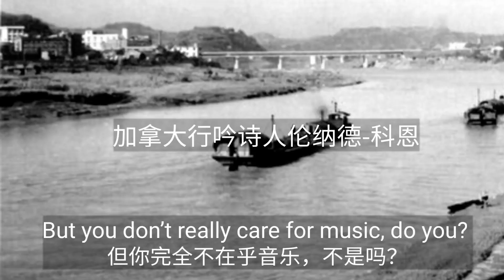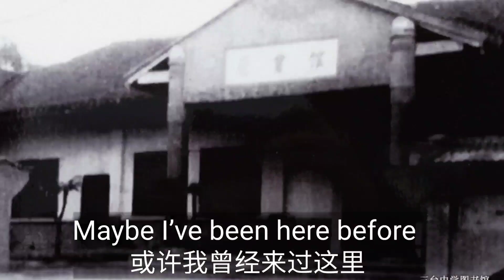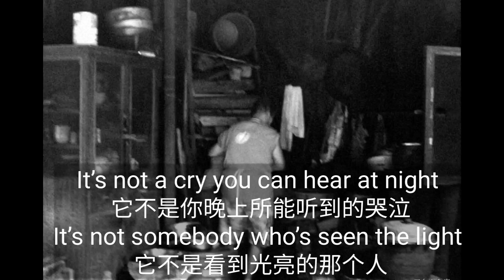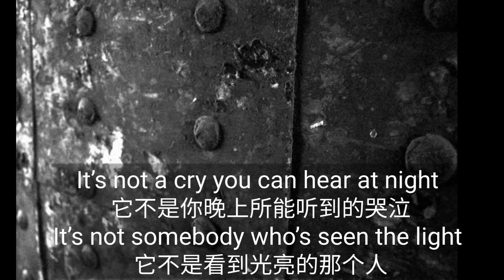哈利路亚我的三台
这是我听出耳油的歌，想与几个幼时的朋友分享，所以弄了这个。加拿大行吟诗人科恩Leonard Cohen的歌曲，从默默无闻，到全世界都唱的赞美歌。我认为是爱情歌。